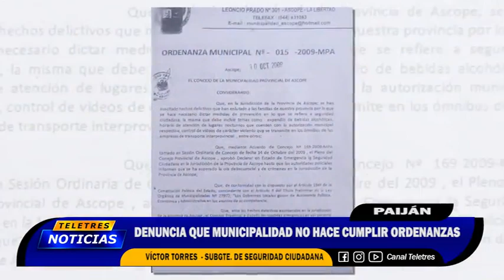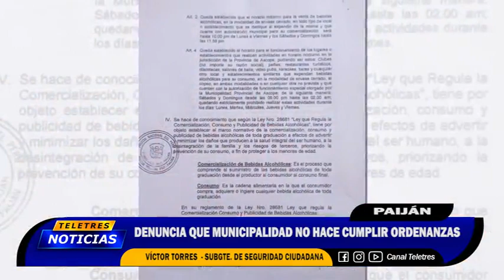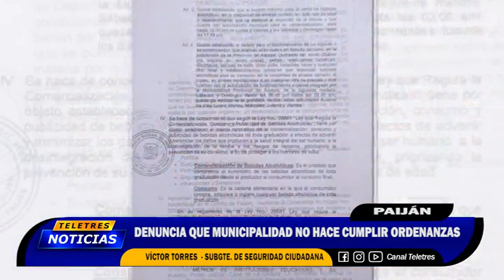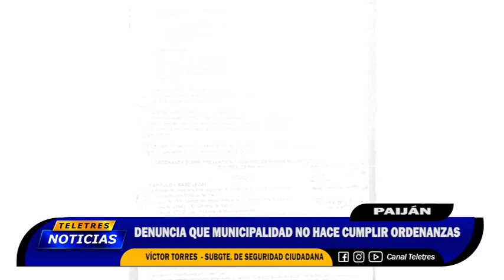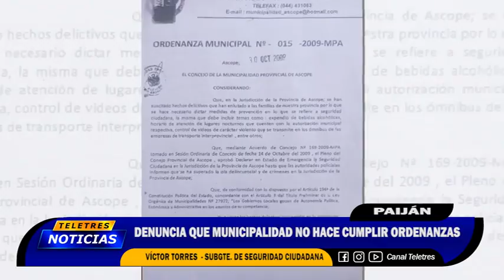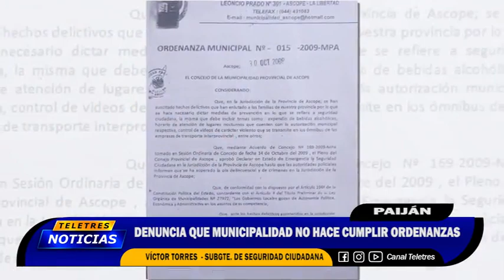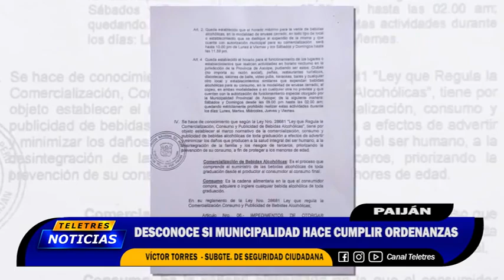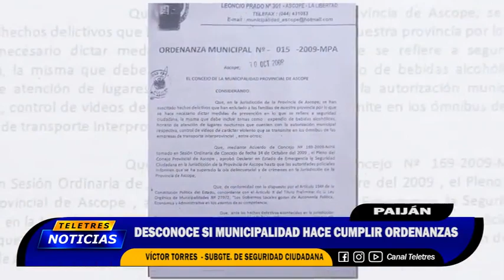🟡DENUNCIA SOBRE ORDENANZAS QUE NO SE CUMPLE EN PAIJAN🔵